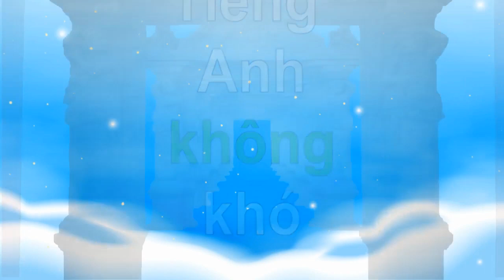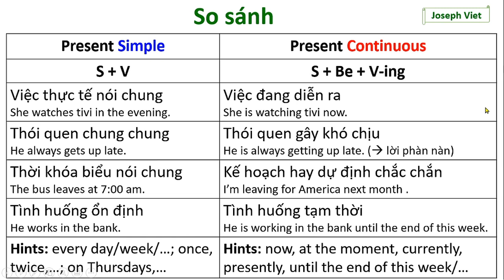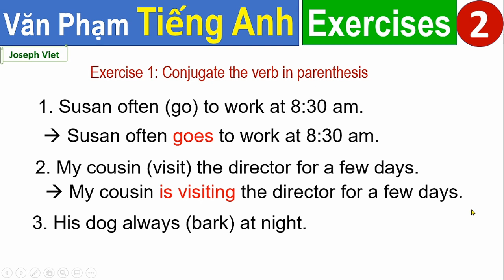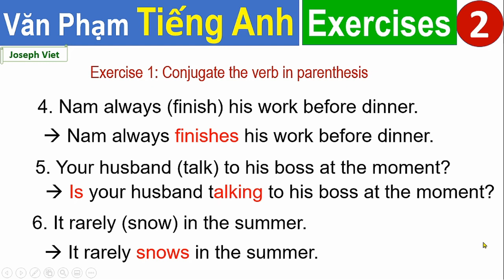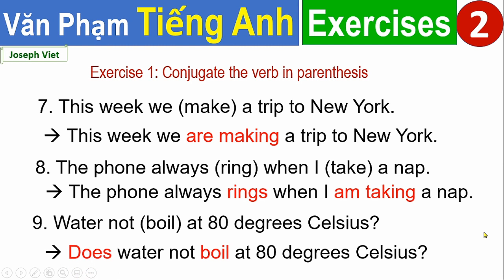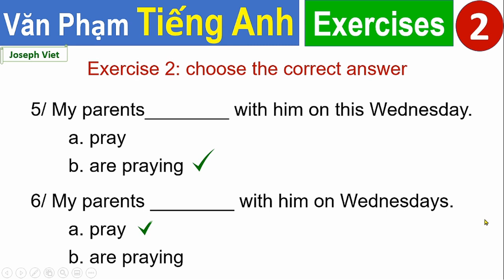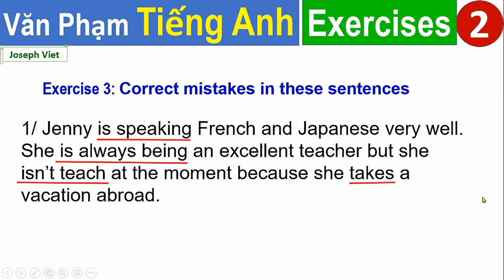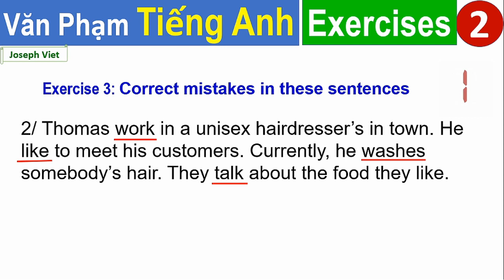Văn Phạm bài THỰC TẬP 2 - phân biệt Hiện Tại Đơn và Hiện Tại Tiếp Diễn (English Grammar, exercises 2